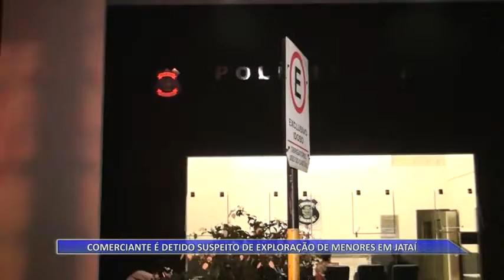10 04 15 COMERCIANTE É DETIDO SUSPEITO DE EXPLORAÇÃO DE MENORES EM JATAÍ